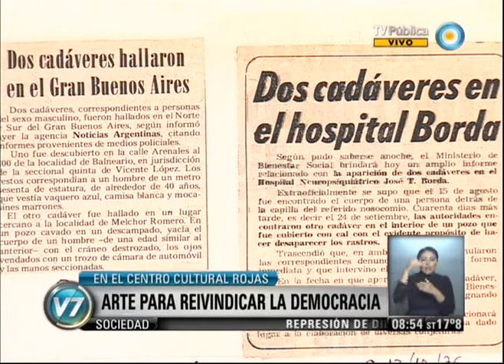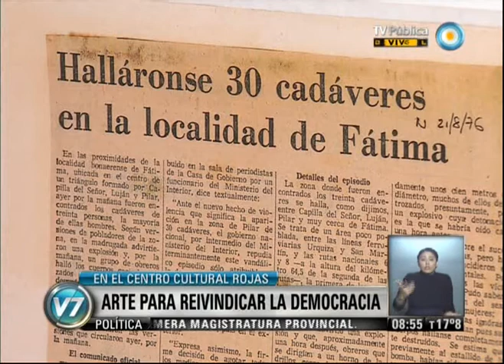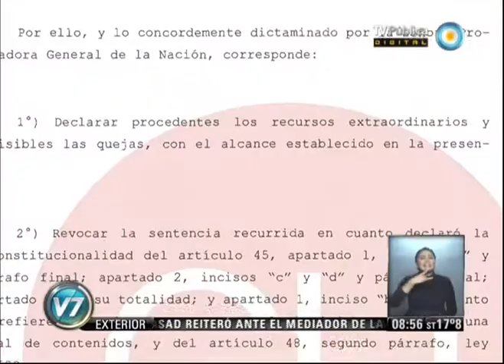Visión 7: Arte para reivindicar la democracia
El Centro Cultural Ricardo Rojas de la Universidad de Buenos Aires celebra desde ayer los 30 años de democracia, con muestras de León Ferrari, proyecciones, entrevistas documentales, música y lecturas en vivo. Emitido por Visión Siete, noticiero de la TV Pública argentina, el jueves 31 de octubre de 2013.